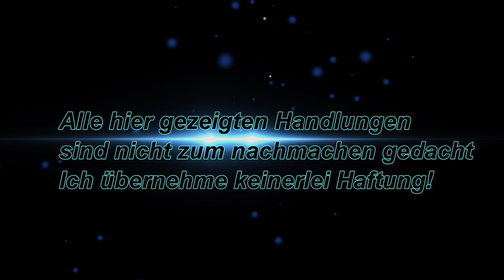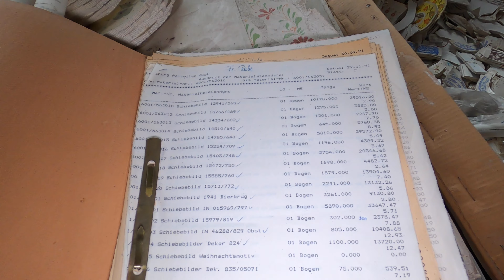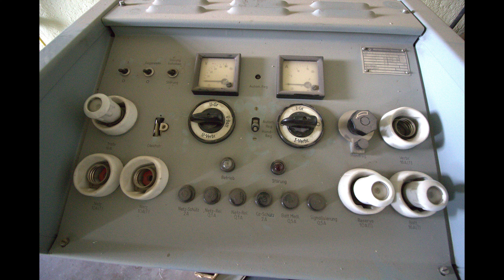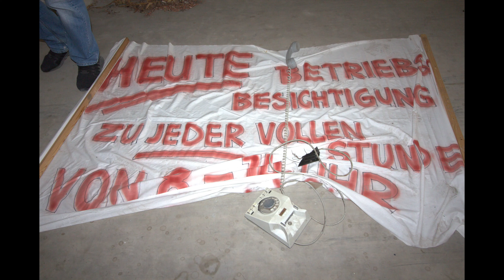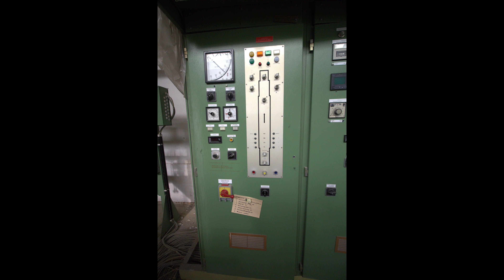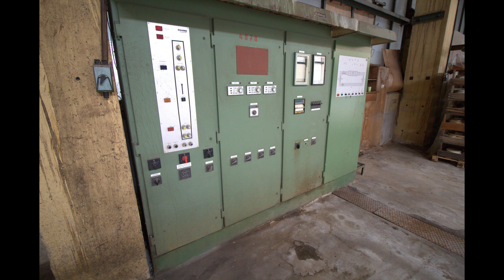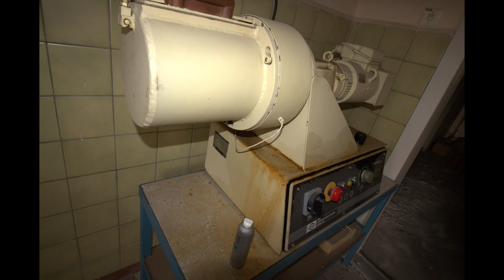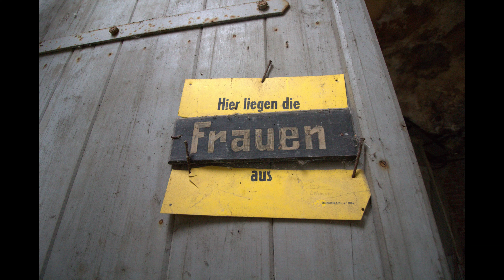VBB Steingutwerk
Einst war das Steingutwerk die wichtigste Einnahmequelle für ihre Einwohner. Es wurde 1874 gegründet und beschäftigte 10 Mitarbeiter. Es wurden ausschließlich Küchengarnituren hergestellt. Das Rührwerk wurde zu damaliger Zeit mit einem Ochsengespann bewegt. Bei Verkauf der Firma 1895 betrug der Grundbesitz 220322 m². Die Firma wechselte für 1 Million Goldmark den Besitzer. Auf dem Gelände befanden sich Lager auf mehreren Etagen, Beamten- und Arbeiterwohnhäuser, 12 Brennöfen. Später wurde die Firma um 4 Rundöfen, zu je 80 cbm Fassungsvermögen, erweitert. Mittlerweile waren hier 30 Mitarbeiter beschäftigt und das Werk wurde ans Reichsbahnnetz angebunden. In der Wirtschaftskrise wurde der Lohn gekürzt und die Produktion umgestellt auf Milchtöpfe, Waschgarnituren und Teller mit kobold-blauem Zwiebelmuster. Dadurch konnte die Produktion angekurbelt werden, die Mitarbeiterzahl stieg auf 500 und die Produktion stieg aufs Weltmaß. 1909 brannte ein großer Teil der Fabrik ab. Im Jahr 1909 erhielt das Werk seinen ersten Tunnelofen, Malerei und Sortierraum und wurde neu aufgebaut. Mittlerweile gab es ein gut ausgebildet Mitarbeiterstab und es konnten Lehrlinge ausgebildet werden. Durch die einsetzende Wirtschaftskrise und Arbeitslosigkeit 1928 wurde die Belegschaft stark reduziert und die Produktion wurde eingeschränkt. Während des 2. Weltkrieges wurde die Produktion durch Kriegsgefangene aufrecht erhalten. Nachdem Zusammenbruch erfolgte 1945 der Aufbau des Werkes und Aufräumarbeiten. Anschließend wurde die Produktion wieder aufgenommen, was sich als schwierig gestaltete da Chemikalien und Kohle fehlten. In den folgenden 40 Jahren bekam das Werk immer neue Namen. 1969 wurde Halbporzellan in die Produktion aufgenommen um Wettbewerbsfähig zu sein. Nach der Wiedervereinigung wurde das Werk von einer Treuanstalt weitergeführt und 1992 erfolgte die Privatisierung des Werkes. Die Produktionspalette wurde umgestellt und für maschinelle Ausstattungen umgebaut. Das Werk wurde spezialisiert auf Hotellerie und Gastronomie Bedarf. Jetzt hatte das Werk die Möglichkeit auch kleine Aufträge anzunehmen wie z.B. für MC Donalds Tassen, Hotels am Müggelsee eigenes Geschirr usw. herzustellen. Bis 2015 war es der einzige Geschirrproduzent in seinem Bundesland. In diesem Jahr wurde das Werk für immer geschlossen.  Heute beinhaltet es ein Werksmuseum, Verkaufshalle und Cafe. Es werden Lehrgänge Porzellanmalereien angeboten.